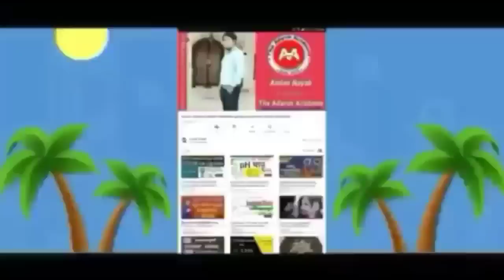ହେ ପ୍ରଭୁ ଭୟଙ୍କର ରୂପନେଉଛି ବଡ଼ବନ୍ୟା,ପୁଣି କାଲିଠୁ ବଡ଼ ଲଘୁଚାପ,୨୩ଜିଲ୍ଲାକୁ ହାଇ ଆଲର୍ଟ? odisha Cyclone Update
ହେ ପ୍ରଭୁ ପୁଣି ୨ବଡ଼ ଲଘୁଚାପ,ଖୋଲିଲା ହୀରାକୁଦ ୩୬ଗ୍ୟାଟ,୩0ଜିଲ୍ଲାକୁ ଭୀଷଣ ଢାଳିବ,କଣ ହେବ? odisha Cyclone Update

ହେ ପ୍ରଭୁ ରାତିଠୁ ମାଡିଆସୁଛି ପୁଣିଏକ ଭୟଙ୍କର ଲଘୁଚାପ, ୧୮ ଜିଲ୍ଲାକୁ ଭୀଷଣ ଢାଳିବ,କଣ ହେବ? odisha Cyclone Update
ହେ ପ୍ରଭୁ ୫ରୁ ମାଡିଆସୁଛି ପୁଣିଏକ ଭୟଙ୍କର ଲଘୁଚାପ, ୧୮ ଜିଲ୍ଲାକୁ ଭୀଷଣ ଢାଳିବ,କଣ ହେବ? odisha Cyclone Update

ଆସନ୍ତା ୩0ରୁ ପୁଣି ଭୟଙ୍କର ବର୍ଷା ପବନ, ୧୮ ଜିଲ୍ଲାକୁ ଭୀଷଣ ଢାଳିବ,ହାଇ ଆଲର୍ଟ କଣ ହେବ? odisha Cyclone ଉପଦଟିଏ
Today odisha breaking news,ମାଡିଆସୁଛି ଭୟଙ୍କର ବର୍ଷା ପବନ,ପ୍ରବଳ ଢାଳିବ କଣହେବ ଓଡ଼ିଶାର, ବଡ଼ ଖବର